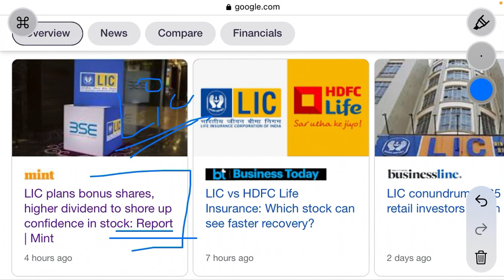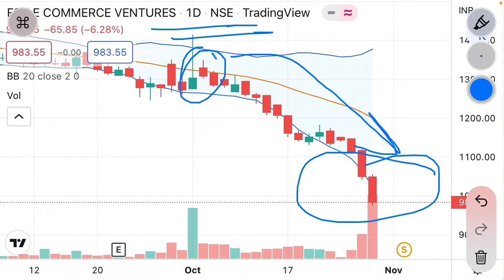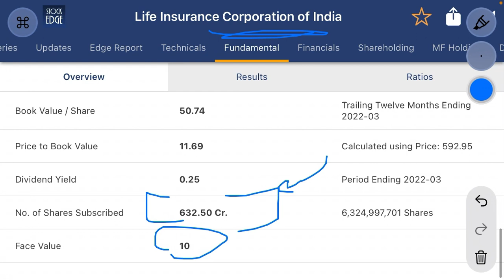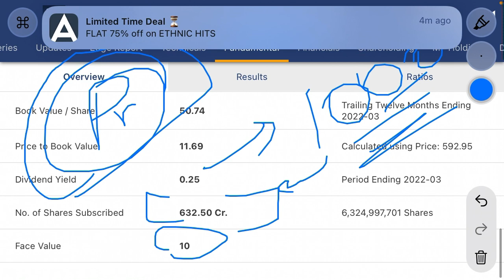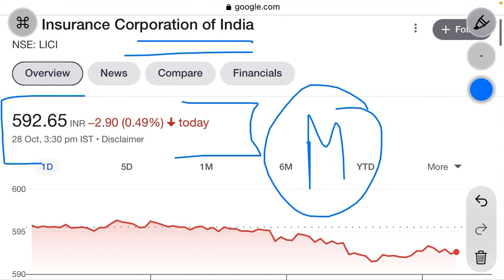Lic share latest news | bonus और high dividend पर बात शुरू । क्या stock crash होगा ? Lic ₹400?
Lic is a Indian insurance company and India’s biggest asset and insurance company.
The stock is fundamentally neutral and technically weak.